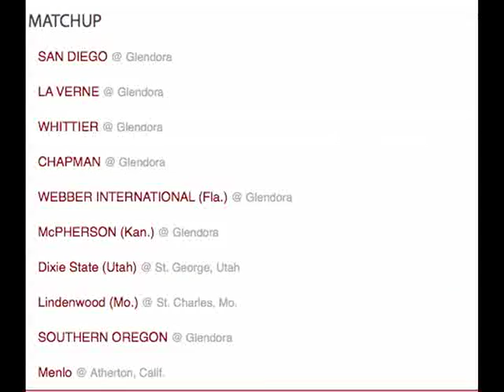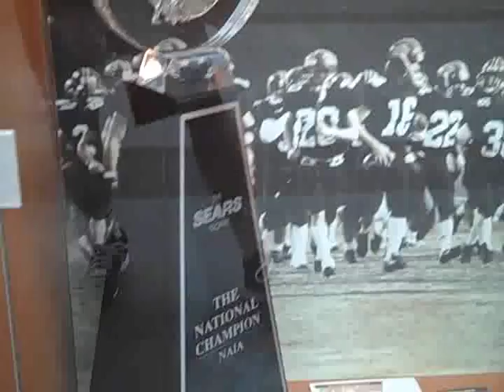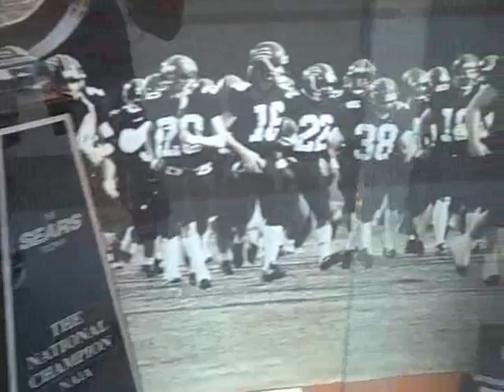Welcome to the Zu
A rap video created for the 2011 APU football rookie show.